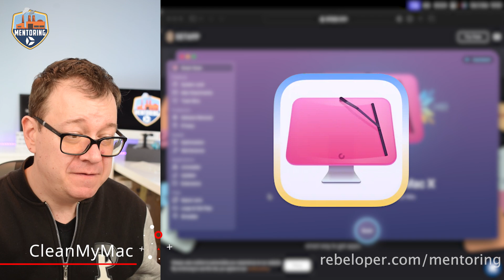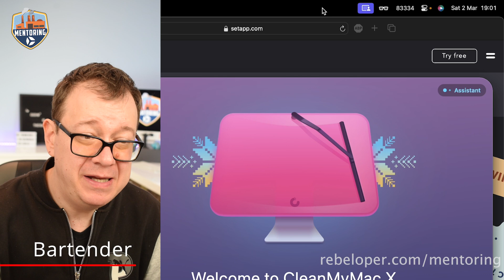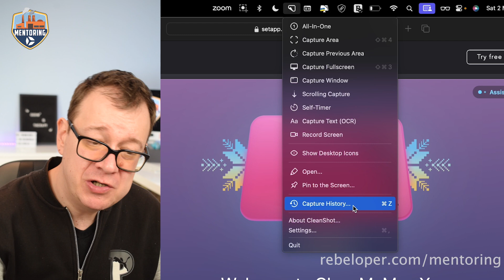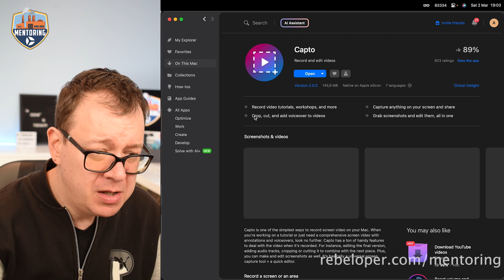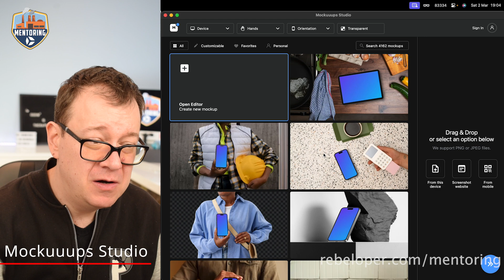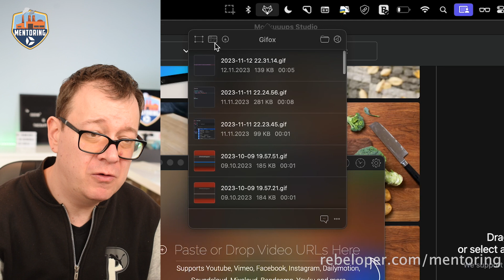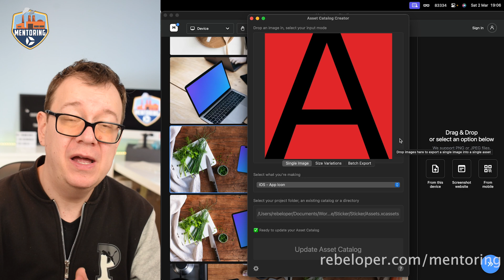Must-Have Tools for iOS Development on Mac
Curious about the best apps for developers on Mac? In this video, we'll share some must-have tools for iOS development, recommended by Rebeloper CTO, Alex Nagy.

From gif editors to design tools to productivity apps, these are the top apps to have on your Macbook. Plus, find out what's on Alex's Mac and how these apps have helped him become a successful app developer. Tune in to up your game and streamline your workflow!

00:00 INTRO
00:31 CLEAN MY MAC
01:33 BARTENDER
02:14 CLEANSHOT X
03:08 CAPTO
03:57 MOUCHUUUPS STUDIO
04:32 PULLTUBE
05:06 GIFOX
05:38 ASSET CATALOG CREATOR
06:27 WHERE TO GO FROM HERE